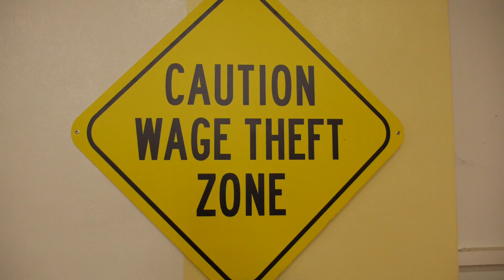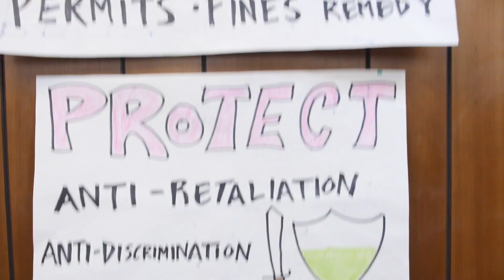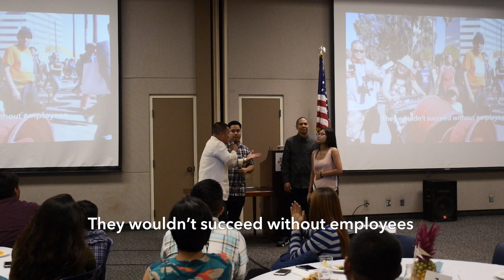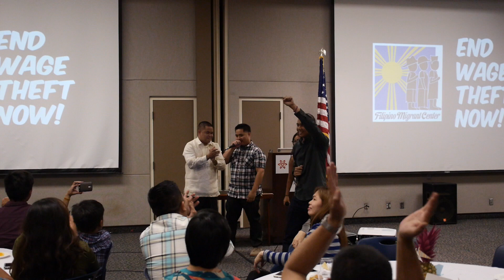Collect, Protect, Enforce (End Wage Theft) | FMC 6th Gala Live Performance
"Collect, Protect, Enforce (End Wage Theft)" live performance by Jedi, K-Leen, ET, and Vicoy Bagongsigaw at the Filipino Migrant Center 6th Anniversary Gala